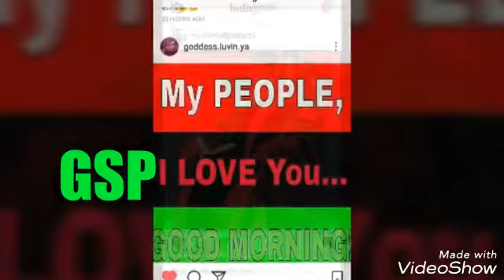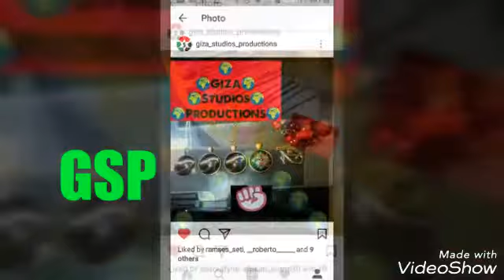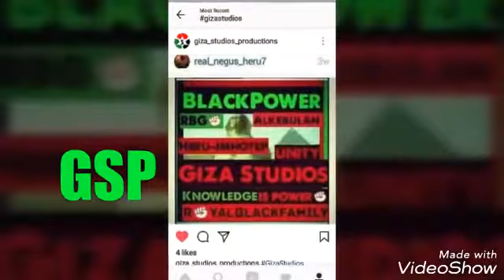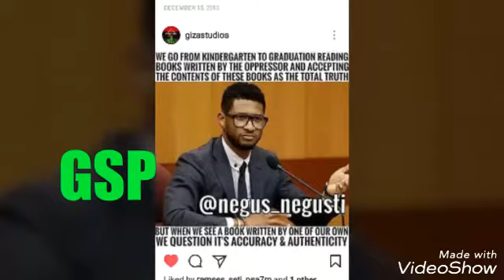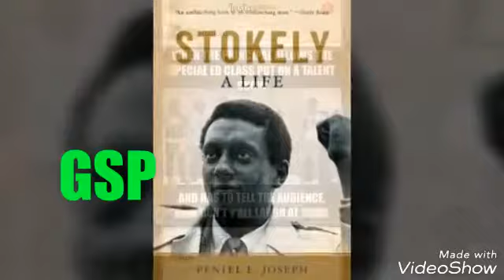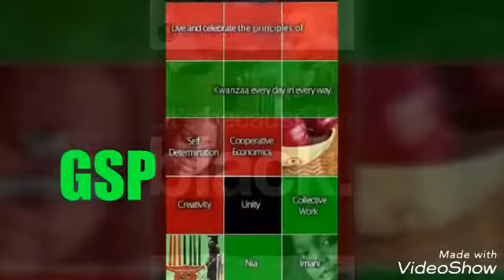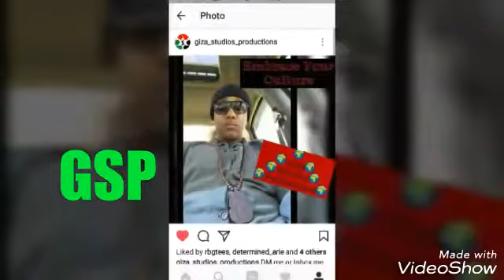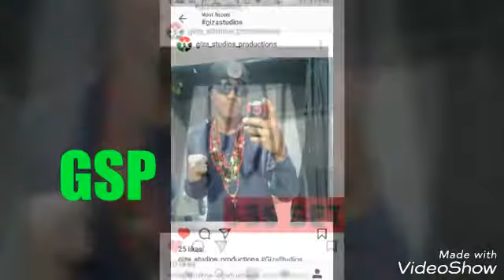💯👑🌍National Giza Studios Productions Day 🌍👑💯:🌍GSP🌍: 🎥Movie 💯🎬